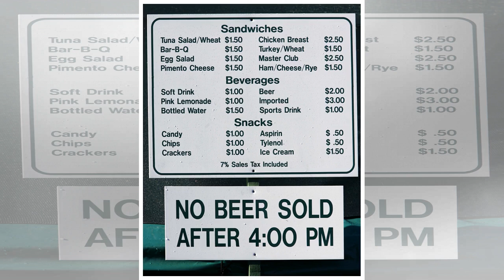Food and beer at the Masters is the biggest bargain in sports By J.News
Lunch at the Masters is likely the cheapest meal you'll find in all of sports. Jamie Squire/Getty Images The Masters is ...